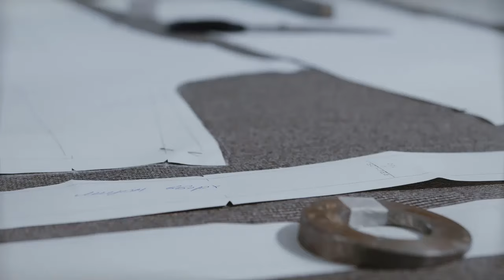Почему платье всегда перекошено. Нестандартные фигуры Шьем с Галиной Коломейко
Женщины с такой фигурой не носят платья. Готовые платья на них не сидят - подол перекошен, боковой шов не на месте, горловина подпирает.
Это еще один тип нестандартных фигур. Одновременно большая грудь и выраженные ягодицы. Что делать?
Посмотрим, что нужно изменить в выкройке.